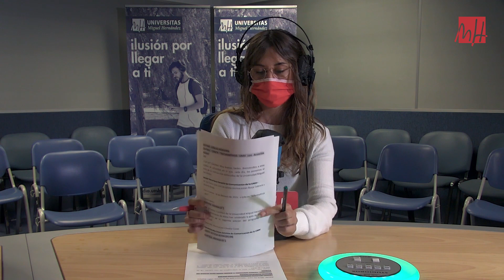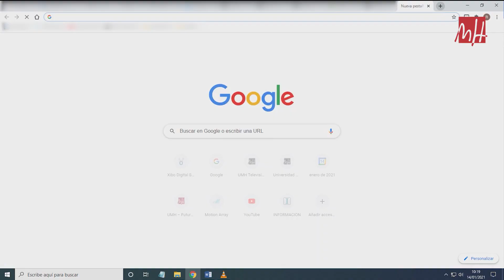18.02.2021 - Informativo Radio UMH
En el programa de hoy, hemos destacado la gala de entrega de premios de la segunda edición del programa Altea Emprende, organizada por el Parque Científico de la Universidad Miguel Hernández (PCUMH) y el Ayuntamiento de Altea, que tuvo que celebrarse de forma virtual a causa de las restricciones por la pandemia de COVID-19.

Además, hemos puesto el foco en las dos jornadas de empleo dedicadas a los Grados en Derecho, en el Doble Grado en Derecho y Administración y Dirección de Empresas, así como al Grado en Terapia Ocupacional, programadas por el Vicerrectorado de Estudiantes y Coordinación de la Universidad Miguel Hernández (UMH)  y el Observatorio Ocupacional, junto con la Facultad de Ciencias Sociales y Jurídicas de Elche y la Facultad de Medicina de la UMH.

También, ha sido noticia en la jornada de hoy, la conferencia: ‘De la idea a la empresa. Decisiones clave’, coordinada por el investigador del Instituto de Bioingeniería de la Universidad Miguel Hernández (UMH) Luis Martín y que impartirá mañana, viernes 19 de febrero, el consejero delegado de Greene Waste to Energy, Juan José Hernández Samaniego.

Igualmente, hemos hablado acerca del seminario virtual sobre los circuitos cerebrales que han programado el Instituto de Neurociencias , centro mixto de la Universidad Miguel Hernández (UMH)  y el Consejo Superior de Investigaciones Científicas (CSIC), titulado  ‘Dinámica de la acumulación de evidencias durante los procesos de toma de decisiones’.

Por último, en nuestra sección de ciencia, hemos hablado sobre el contenido del último número de la revista científica de la Universidad Miguel Hernández, UMH Sapiens. Para ello, hemos contado con la redactora jefa de la revista, y también profesora de la UMH, Alicia De Lara González.

Este programa de noticias se emite de lunes a viernes, de 14.00 a 14.10 h, y está presentado por Elena Sanz con la colaboración de las redactoras Patricia Moreno, Clàudia Cózar y Asunción Niñoles.

Coordinación de contenidos: María José Pastor Vicent
Dirección: Asunción Niñoles Galvañ
Responsable técnico: Borja Cabrera Rocamora
Realización técnica: Roberto Belda Sánchez